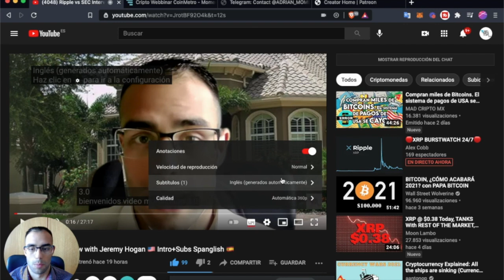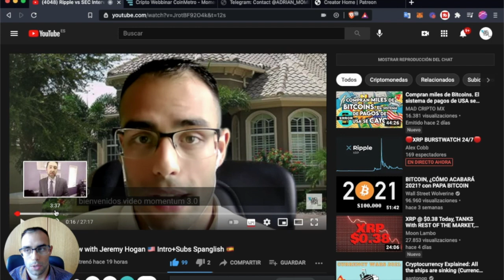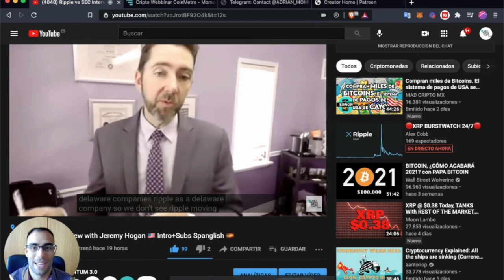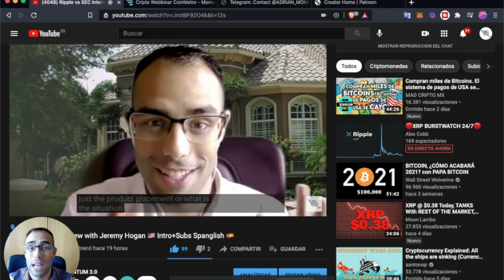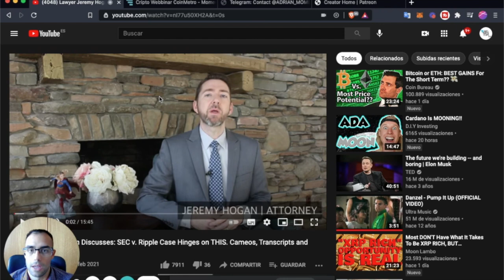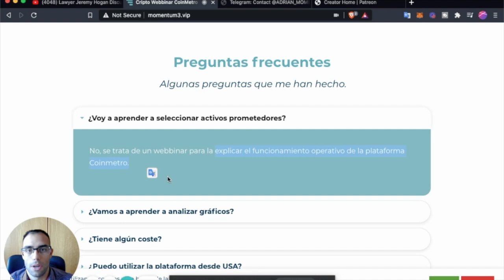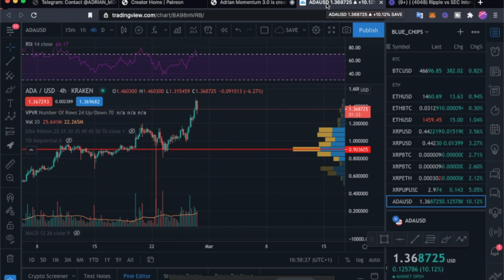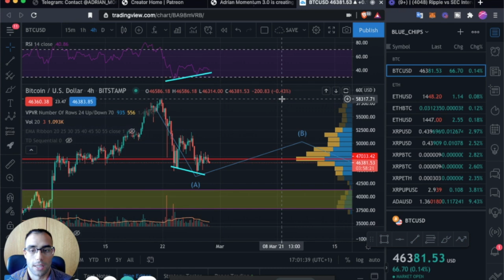Resumen de Entrevista con Jeremy Hogan. Posibles FECHAS para Comprar o Vender XRP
*NADA de lo que digo es asesoramiento financiero NI consejo de inversión*
NO Asesor Financiero.

📢 🔥  Comunicados Momentum 3.0 Análisis de XRP, alts y BTC🔥 📢

Solicita tu plaza para el Directo de mañana.

(Acepto DM, Mensajes Privados para consultas y sugerencias).